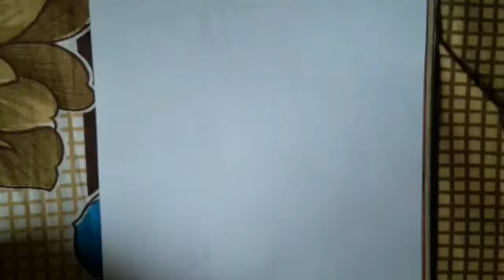Drawing Venom (Comic Version) with Time-lapse - Trinankur Neogi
Hey Guys, Hope you like this Video, hit the like button if you enjoyed, share this video with your friend and let them know about this channel..and don't forget to subscribe :) your support motivates me.

About Symbiotes: The Symbiotes (originally known as the Klyntar) are a fictional race of amorphous extraterrestrial symbiotes appearing in American comic books published by Marvel Comics. The Symbiotes bond with their hosts, creating a symbiotic bond through which creates a single entity.